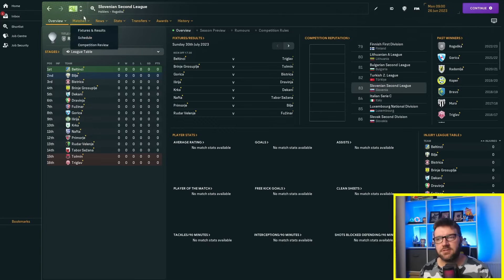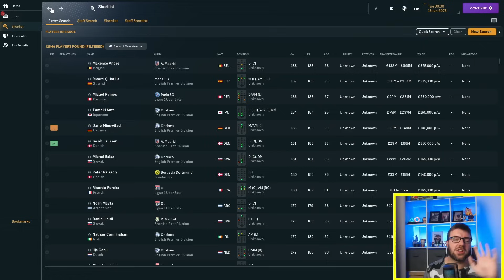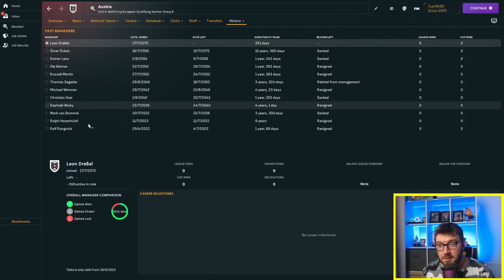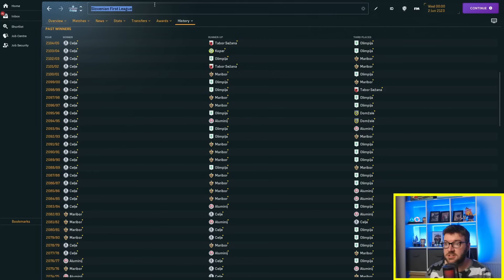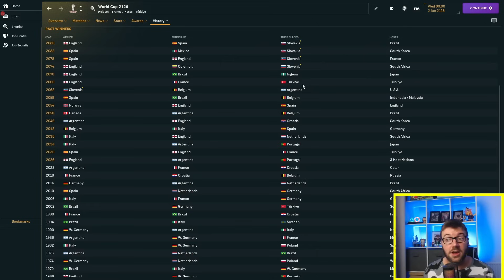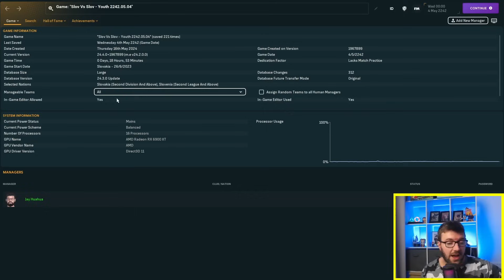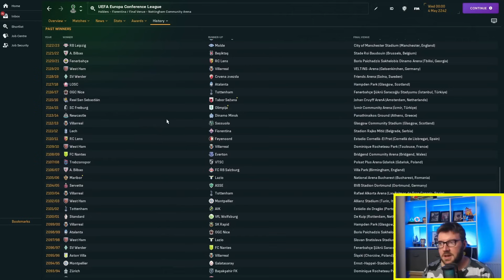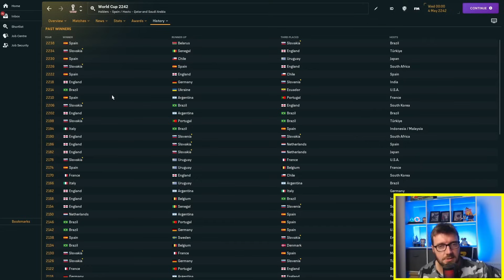200+ Year Sim | Slovenia Vs Slovakia: MAX Youth Rating | FM24 Experiment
In this Football Manager 2024 Experiment, we have Slovenia & Slovakia with the MAX youth rating possible. We do this for the nation with generating youth players, then we improve youth recruitment and youth facilities for each club and we let the challenge commence over 200+ years. Who will win the most trophies? Who will come out on top?